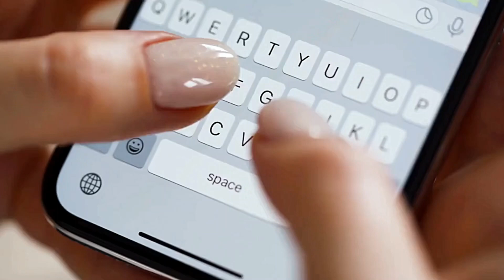The COLD Hard Truth On Why Modern Women Unhappy With MGTOW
In this video, we will go through more The Menoverse  and share more opinions on mgtow, redpill, blackpill, purplepill and different manosphere stories. Not only that, but we will also share our opinions on man go their own way (or men going their own way) and share what happens when we have a reaction to it. Most of these reactions are from female and feminists who don't agree with our lifestyle or modern style dating...